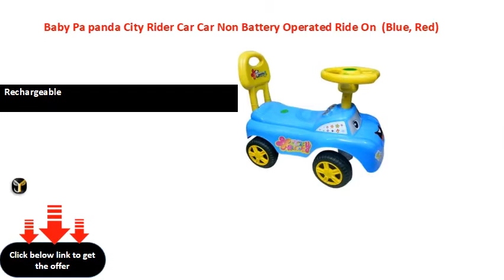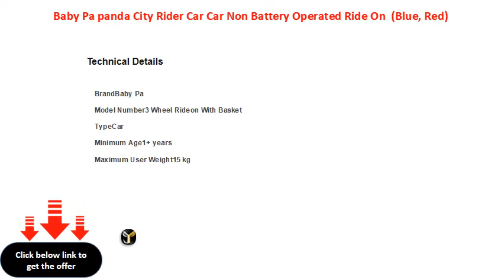Baby Pa panda City Rider Car Car Non Battery Operated Ride On Blue, Red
Maximum User Weight: 15 kg
Material: Plastic
Delivery Condition: DIY(Do-It-Yourself)
Rechargeable